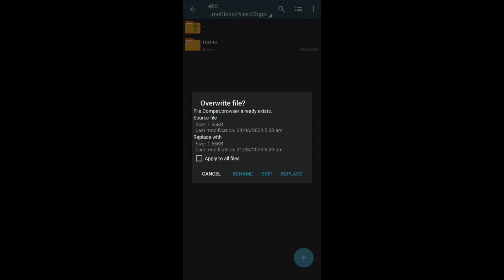HOW TO FIX LAG CLASH & FPS DROP IN HONOR OF KINGS USING CONFIG FILE | HOK GLOBAL SERVER